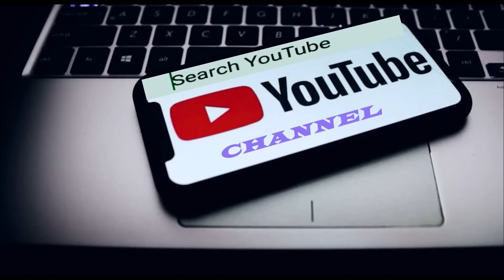Joseph-a nupui hlui Christy-i'n mipui hmaah fuihtu a tawng e! Super Trio phum tel a ni ta☹️😔